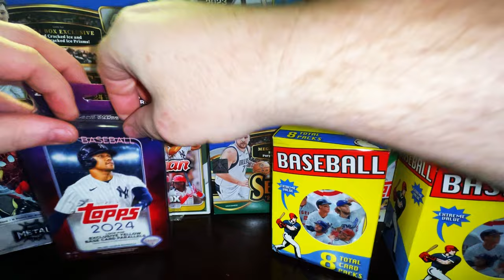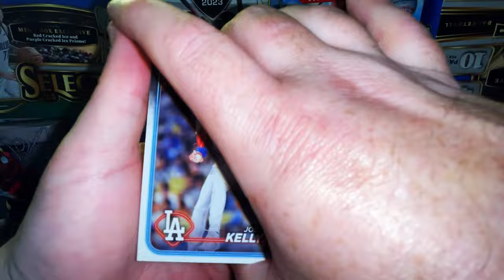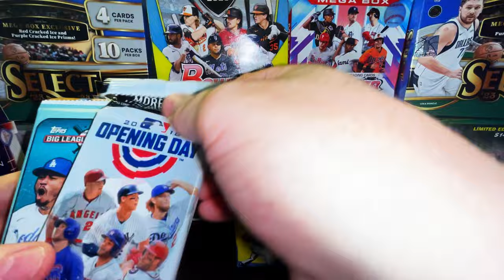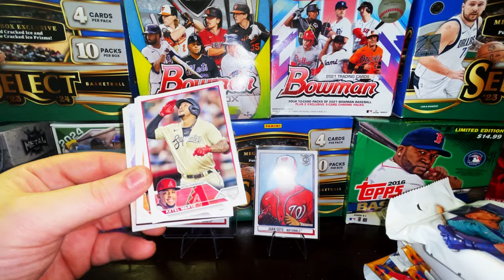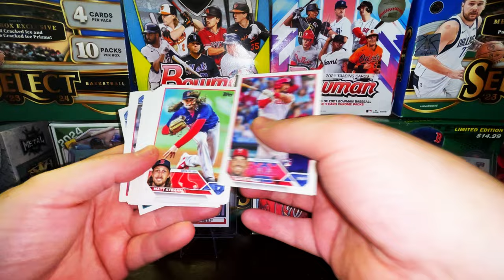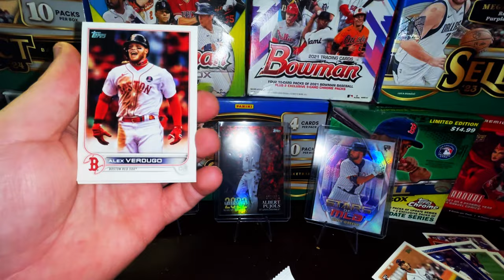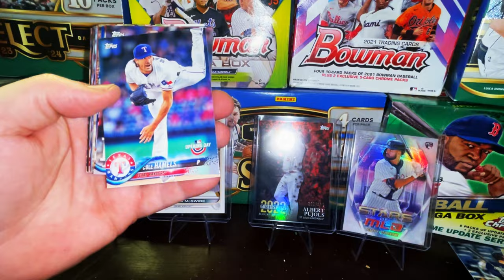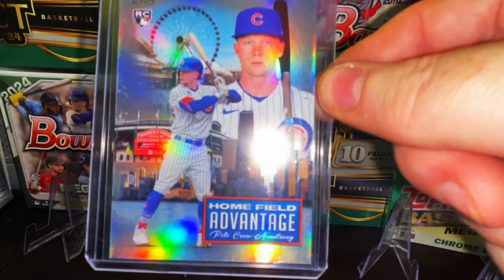Baseball Cards Box Break Video | TOPPS HANGER BOX v NEW TARGET MYSTERY BOX | PULLED 2 TUFF CASE HITS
🤟Come hang out for 20 minutes or so while we unbox these 2024 mlb baseball cards that costed very little and that ended up being GOLD!!!

WE HOPE YOU ENJOY THIS SSPEC MEDIA TRADING CARDS BOX BREAK VIDEO!!

GEMINICOMICSUPPLY IS THE ONLY way to SHIP comic books, magazines, & any kind of collectible/vintage literature!
✩Bonus Code: POPCORN99

Make Sure you're sharing the ❤️ by supporting my crew's channels;

Catch Bryan McClay and the beyondwednesdays Crew for Pop Culture Content, Card Breaks, Comic Book & Sports Card Speculation & collecting tips and ALL pop culture Media, Market, and Community News

Curious ???.. on which are the HOTTEST Comics that are selling on the secondary market? Then look no further than, the ONE AND ONLY Ben Stein !!! Every Friday Night at 8pm PST you can catch my guys, Ben, and me!!! 👉

Need a seasoned Comic Book & Magazine Clean and Presser to give you ALL the info you need on Grading and Pressing Comic Books?

Would appreciate it if ya'll Share this live stream/Rewind Content on your Social Media Platforms. We would appreciate a like and leaving a comment or question if you're watching the rewind.

Follow RICHIE at;

@SSPECMEDIA (Instagram)
Rich Taylor (Facebook)

Ebay Store⬇️

FOLLOW AARON YEE AT;
@YEEZEEYEE (Instagram)

STATE OF FILTH (BAND'S MERCH & INSTA)

 / stateoffilthtx

LONG STORY SHORT NEARING NERDVANA CHANNEL

Transcript
00:00 Introduction
01:57 '24 TOPPS SERIES 2 HANGERS RIP
02:53 HFA SSP CASE HIT!
06:14 HUGE SSSP CASE HIT!
07:36 NEW TARGET MYSTERY BOXES  RIP
11:57 #'D/299 NICE HIT!
23:41 RALLEY MONKEY
24:37 ALL-STAR ROOKIES '18 SEASON
25:38 FINALE